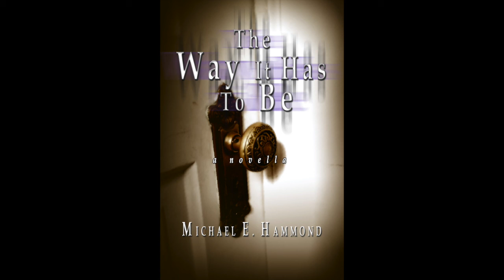The Way It Has To Be - Part VI - The Ritual (Audio Recording)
Just in time for the Halloween season, an audio recording of my story, The Way It Has to Be... a haunting tale from my own collection.

When Benjamin Saunders receives a letter discussing an inherited piece of property, his revisiting of the estate forces him to to take a long hard look at the past... In doing so, he learns that sometimes it takes a walk through the past in order to confront the present...

The Way It Has To Be
A Novella
Written By
Michael E. Hammond

Want your own copy? This Novella can be purchased from Amazon and Barns & Noble:
Help support the author!!